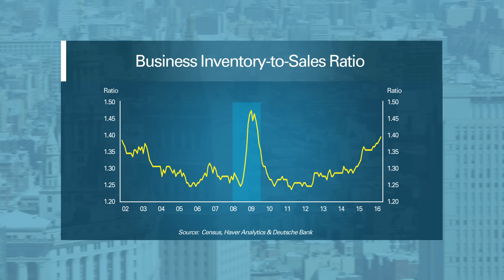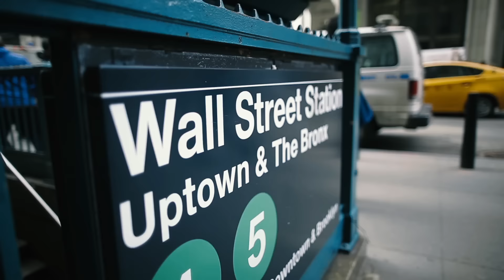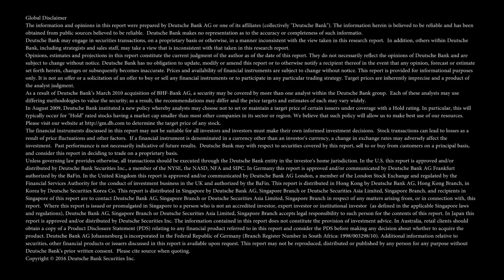Economy Views: 2016 – US Outlook Update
Joseph LaVorgna, Chief US Economist, Deutsche Bank, talks about US monetary policy, the US dollar, China and its impact, and the overall strength of the US economy.